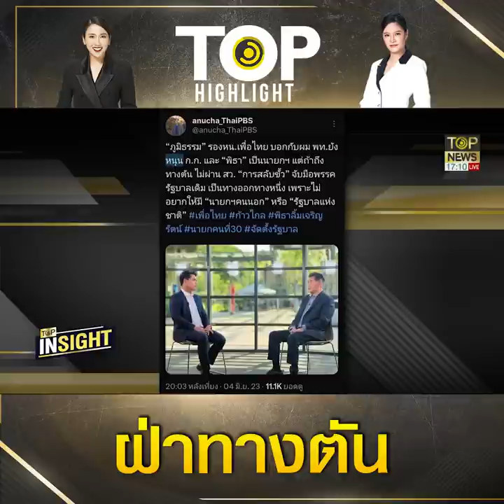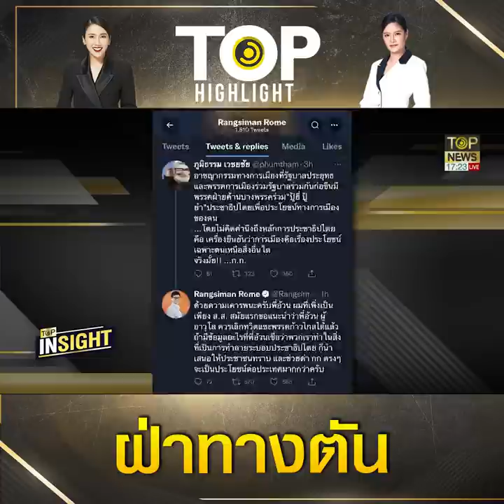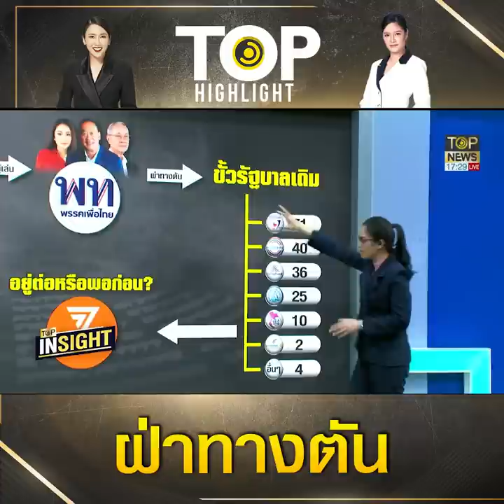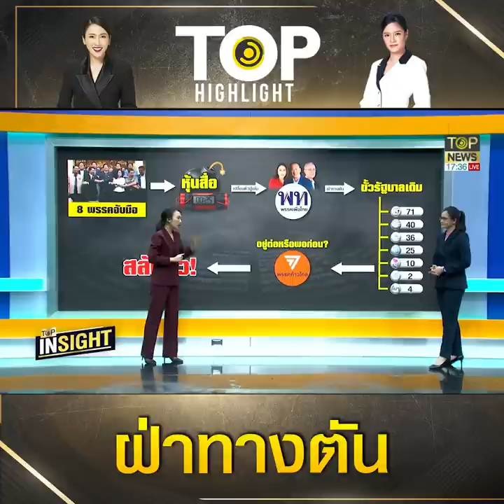จับสัญญาณ "เพื่อไทย" จ่อสลับขั้ว ฝ่าทางตัน หาทางรอดตั้งรัฐบาล | TOP HIGHLIGHT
จับสัญญาณ "เพื่อไทย" จ่อสลับขั้ว ฝ่าทางตัน หาทางรอดตั้งรัฐบาล

ช่อง 77 : กล่อง PSI, INFOSAT, GMMZ, CSAT, TIK , 3BB, TOT
ช่อง 658 : กล่อง AIS
ช่อง 210 : IPM